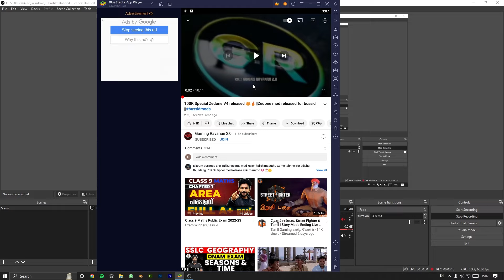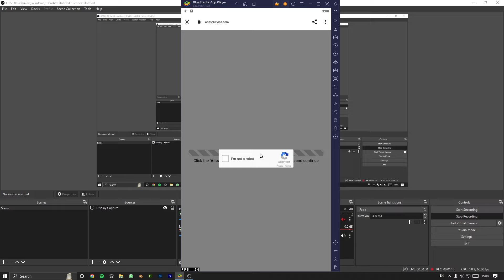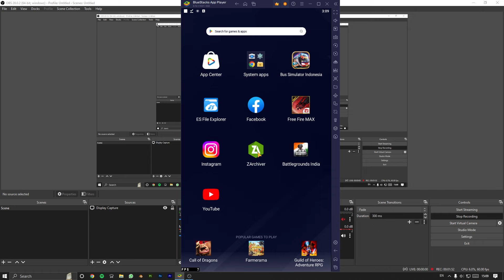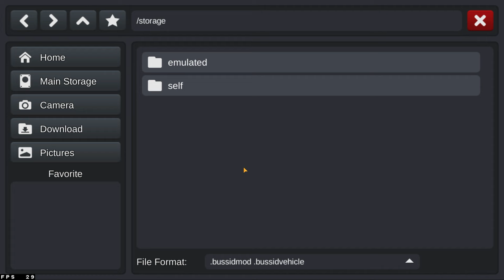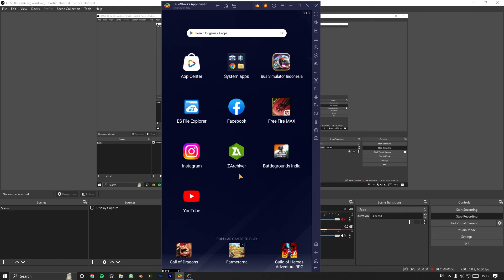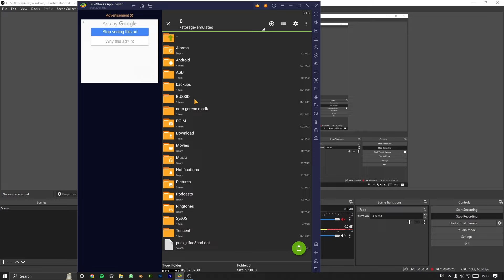how to add bus mod in bus simulator indonesia in tamil | Gowtham Gaming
WARNING ⚠️